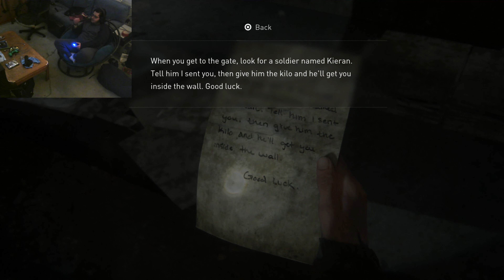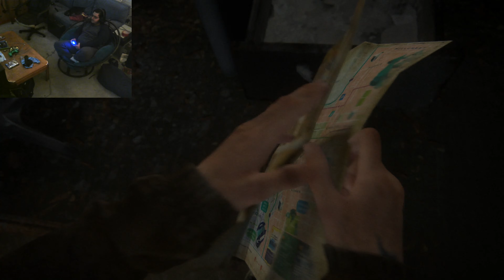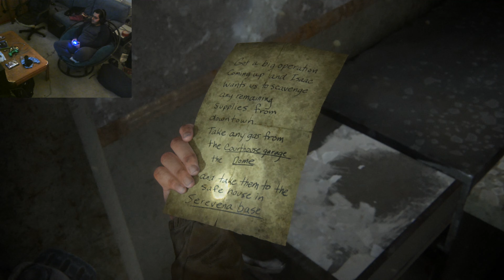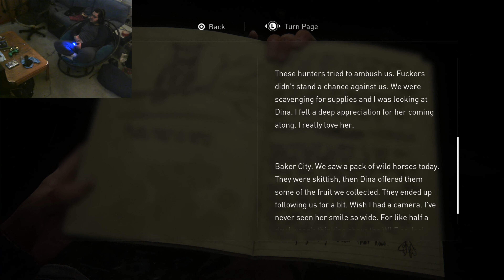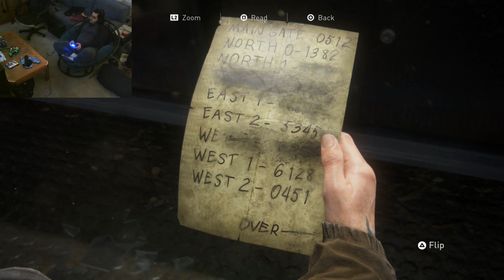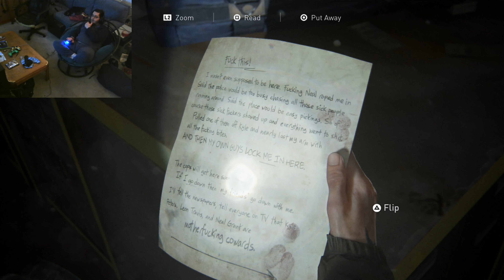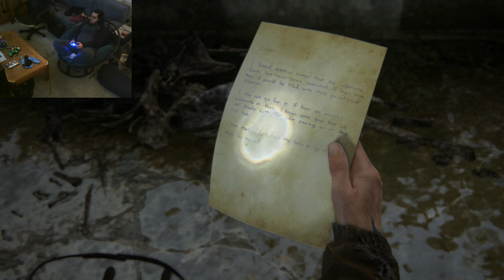The Last of Us 2 Part 7 | FINALLY, A NEW GUN!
~Support ASVR:
~My psn gamertag: Shaunyman12
~My xbox gamertag: Shauny man 12